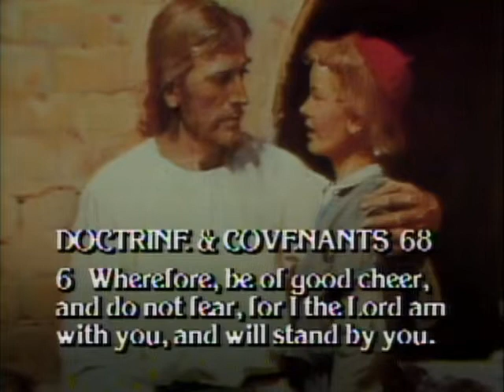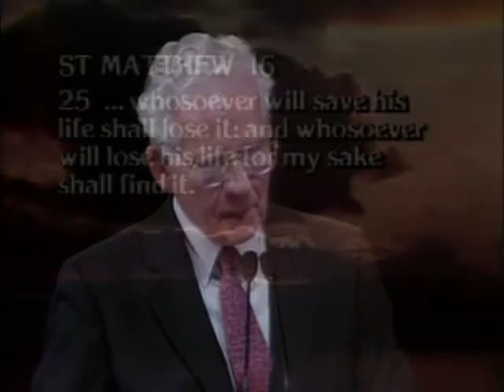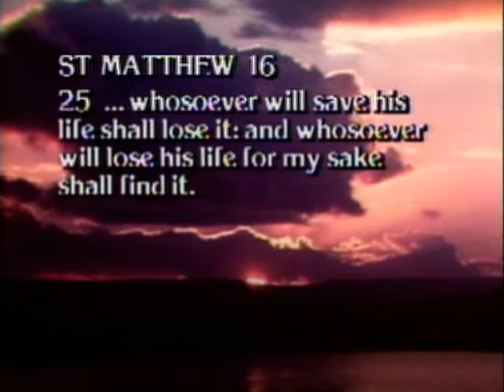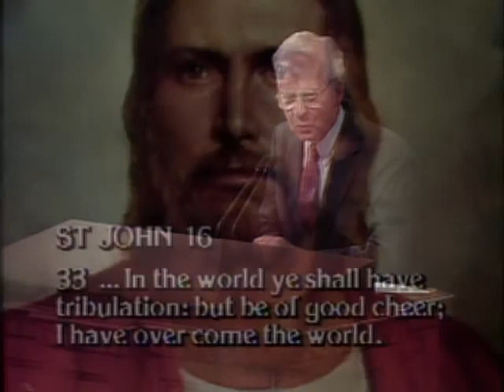“Be of Good Cheer”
Elder Marvin J. Ashton delivers a message titled "Be of Good Cheer."